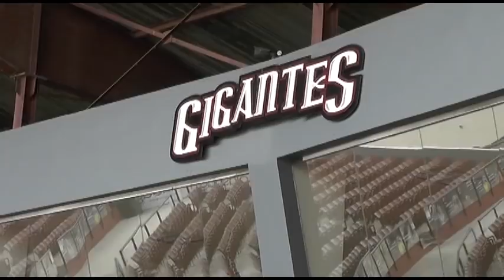Manager explica suspensión cuatro jugadore GC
SANTO DOMINGO. El recién designado manager del conjunto de los Gigantes de San Francisco explico  que las sanciones acatadas contra los jugadores Maikel Franco, Moisés Sierra, Eduardo De león y Garabez Rosa se debió a que estos amanecieron en un centro de diversión, el sábado 6 de enero, pese a que el equipo tenía juego programado con los Tigres del Licey a las 2:00 de la tarde.

Ronni Linares dijo que la gerencia del equipo evalúa cuales serán las medidas a disponer pero que para el partido de este domingo frente a los Leones del Escogido, estos cuatro peloteros no estarán presentes.

El viernes 5 los Gigantes vencieron a las Águilas seis carreras a cinco en el estadio Julián Javier de San Francisco de Macorís en un partido que inició a las 7:30 y que duró tres horas y 30 minutos, mientras que el que el conjunto de la Región Nordeste perdió su compromiso en la jornada del sábado 6 de enero ante los Tigres del Licey, siete carreras a una. En el partido Franco falló en tres turnos, Sierra de 1-0, Rosa bateó de 3-3 y empujó la única vuelta del conjunto, anotada por Abiatal Avelino en el noveno episodio.

“No toleraremos indisciplinas en el conjunto, somos un equipo profesional y nos debemos a una fanaticada y a un empresariado que nos apoya, por lo que debemos mantener en alto nuestra imagen”, indicaron.

No se preciso la fecha límite de la suspensión o si serán tomadas otras medidas correctivas.

Ante la decisión la fanaticada en su gran mayoría a favorecido la gerencia del equipo, atendiendo a que este acto fue una falta de ética y respeto a sus seguidores.